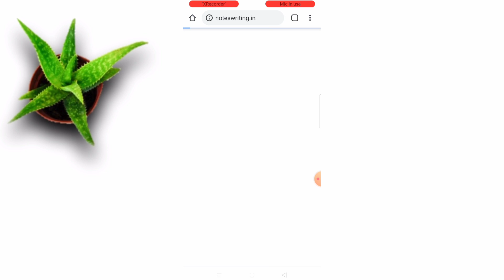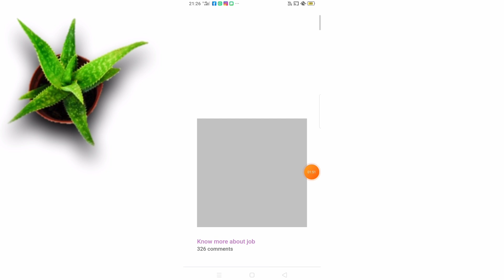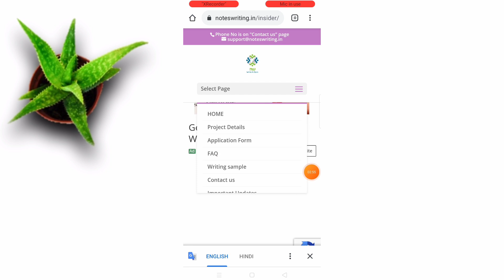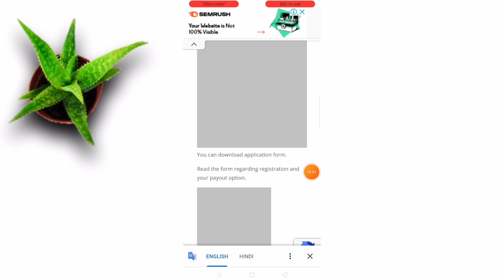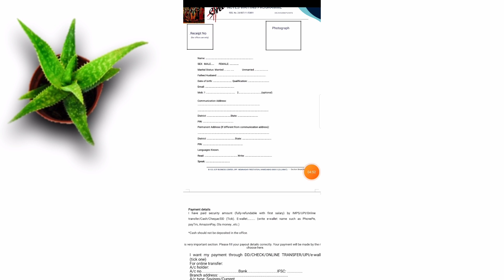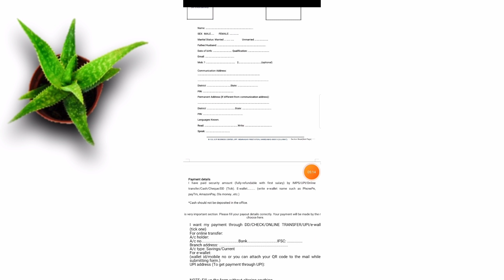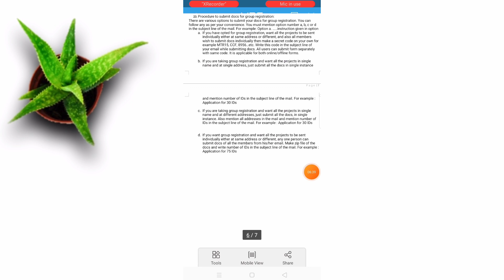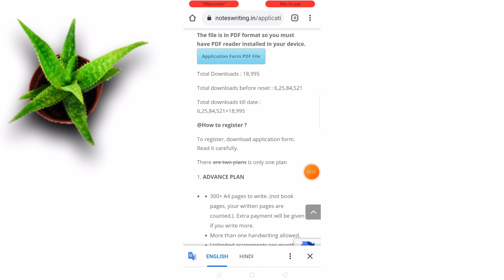handwriting jobs from home | genuine hand writing work | data entry work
handwriting jobs from home | genuine handwriting work | data entry job |